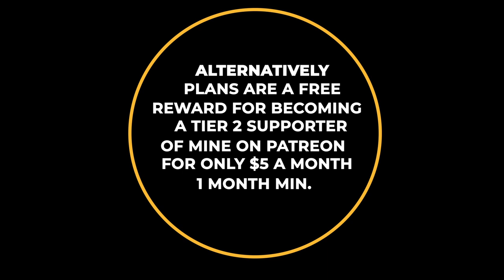PopUp Workbench Based on Sawstallions and Matchfit Clamps - Plans and Support Videos Available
The PopUp Workbench Plans (SketchUp) and Cutlists and an entire Series of Instructional Step-By-Step How To Build Videos are now available.   Sawstallions and the Workbench top and side panel utilize Matchfit Dovetail Clamps from Microjig, but T-track Clamps and Jigs can easily be used. as well with some light grinding.  The Sawstallions (sawhorses) serve as the base for the PopUp Workbench, but they are used 95% of the time on their own.  The videos show how to make the Sawstallions out of plywood, but we developed a later set of Plans where these are build using 2x4's.  We believe this 2x4 version of the Sawstallions are less expensive and  much easier build.  We include both the plywood plans and the 2x4 plans in the package of Plans.

This is a great build for someone just getting into woodworking and setting up a workshop.  The workbench can be stacked and stored in a small footprint in the corner of your garage and then you can "pop it up" in your garage when needed.

Experienced woodworkers always need sturdy sawhorses and the sawhorses that serve as the base for the workbench have a special design that can utilize Matchfit Dovetail Clamps.  These sawhorses are so nice we call them"Sawstallions".  The woodworker who already has a shop can setup the PopUp Workbench when needed and/or can set it up in the driveway or carport in order to work outside.  A great addition to any shop.

1.  Go our Website and click on the Menu item "Woodworking Plans"
2.  Go straight to our Etsy Store

The support build videos for the plywood version are available for free on our Youtube Channel - see the Playlist "PopUp Workbench / Sawstallions Build"

Over there we have a woodworking blog, tool store, links to videos, and plans (and related detailed videos for a fee) for our PopUp Workbench (and future builds).

Tools or Items Used in This Video:
Matchfit Dovetail Clamps
Matchfit Dovetail Router Bit
Japanese pull saw
Router - Bosch Colt Plunge
Router - Bosch (2.3 HP) r

Here is a partial list of tools, etc. I either use in my workshop or
which I would buy next time (in lieu of what I did buy last time):

Air Filtration (WEN)
Bandsaw (WEN entry level model)
Bandsaw - Grizzly G0513X2
Belt Sander (WEN)
Bench Grinder (WEN)
Bench Sharpener Wet/Dry (WEN)
Bevel Gauge (t-bevel)
Brad Nailer Compressor Combo
Dado Blade
Dewalt Planer (would buy)
DeWalt DWD220 Corded Drill
Dewalt Planer Helical Blade
Benchtop Planer (I own) (WEN - Entry Level)
Dewalt countersink
Drill Press (WEN)
Engineer square 6 x 4
Engineer square 11 3/4 x 8
Festool Domino
Forstner bits
Japanese pull saw
Kreg K5 pocket hole machine
Matchfit Dovetail Clamps
Narex Scribing Knife
Router - Trim (Ridgid)
Router Templates (rounding corners)
Roundover Router Bits (set)
Spiral (Upcut) Router Bit
Table Saw (Sawstop PCS-30)